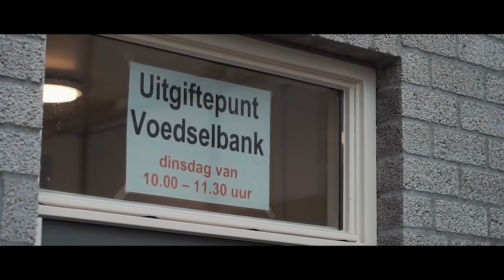Documentary 07 Sample